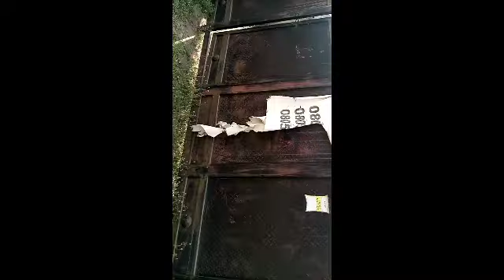👈POP Installation! Assisting My Husband In The Site,POP Installation,PVC,Screeding Suspended Ceiling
lifestyle, Entertainment, Cooking, Gele Tutorial And Others